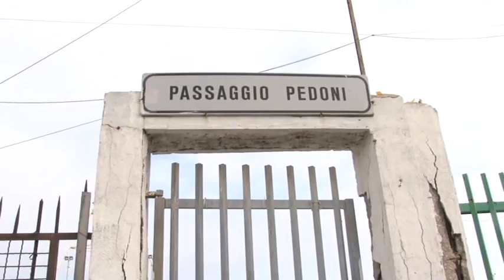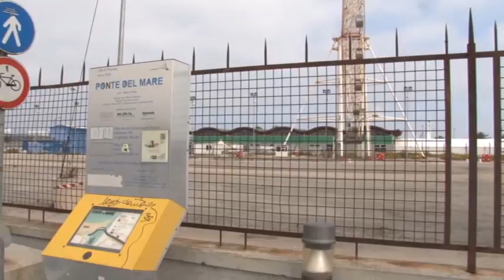Nuova sede della Regione a Pescara: Blasioli critico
Alla luce dell'analisi di Bilancio, il consigliere regionale del Pd Antonio Blasioli ha tenuto questa mattina una conferenza stampa sulla questione riguardante la sede della Regione Abruzzo